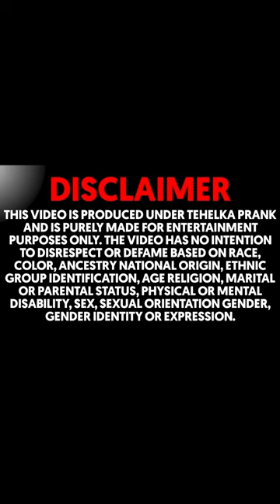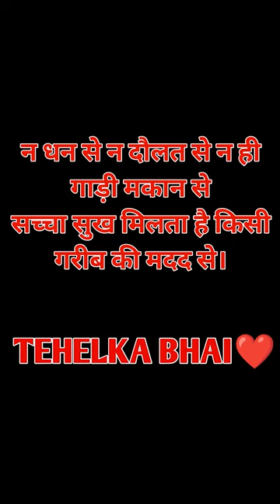इन्होने कभी ऐसी गेम नहीं खेली ❤️गेम खेलकर खुश हुए मजदूर भाई